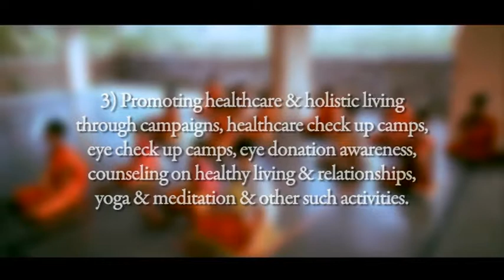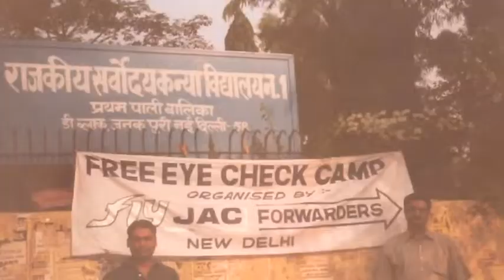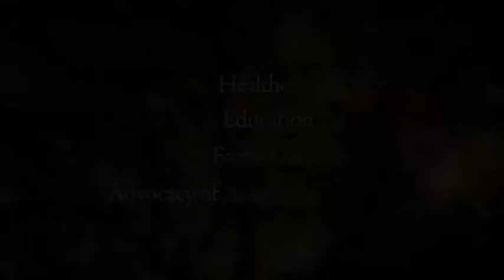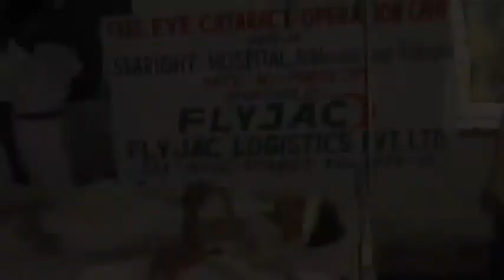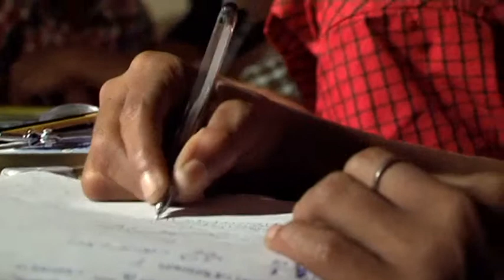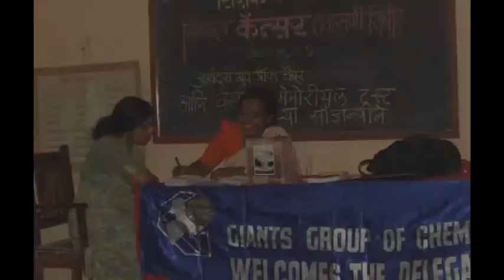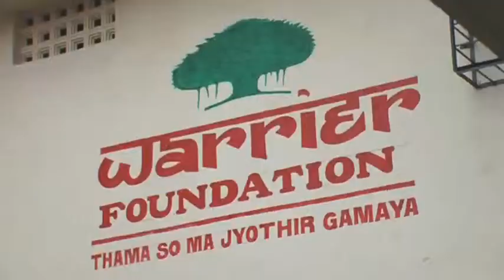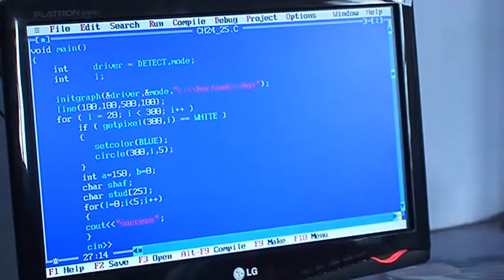Warrier Foundation Movie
Warrier Foundation is a non-profit Indian Charitable Organization and was founded with a mission of reaching out to the underprivileged and needy, to help them to face the world and live their lives meaningfully. In association with like-minded people and organizations, Warrier Foundation has launched several initiatives on the social service front.